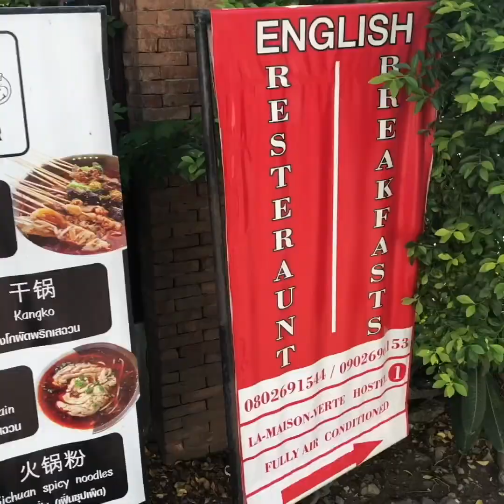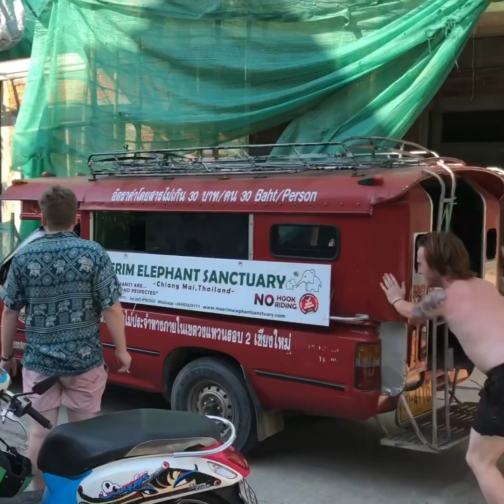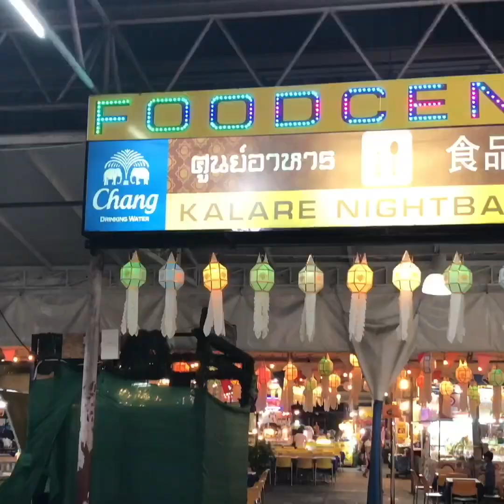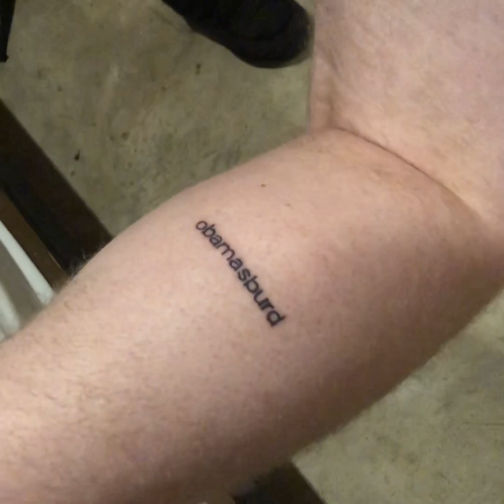D61 - Yi Peng / Loi Krathong Festival Day 3, Chiang Mai, Thailand - 23.11.18